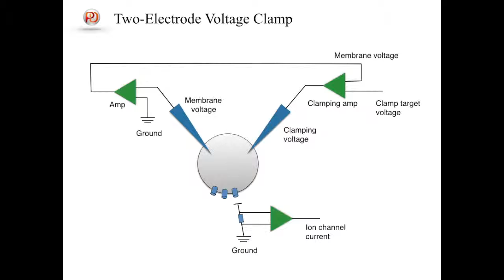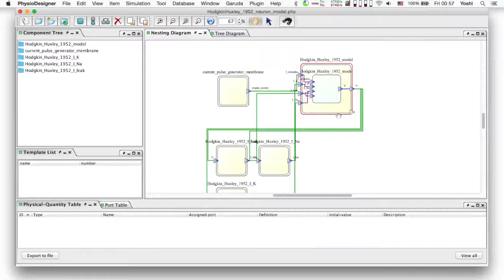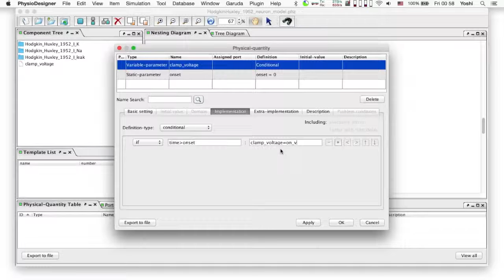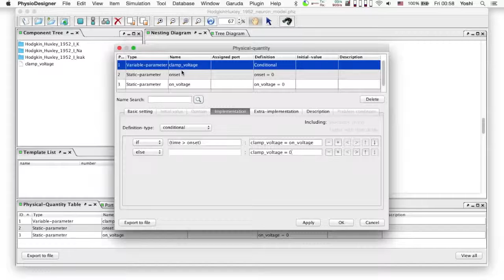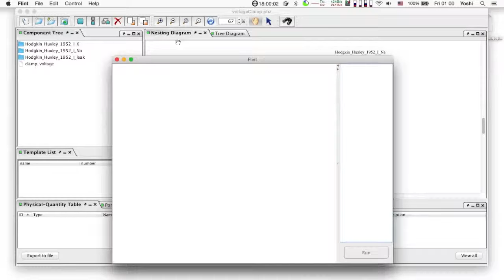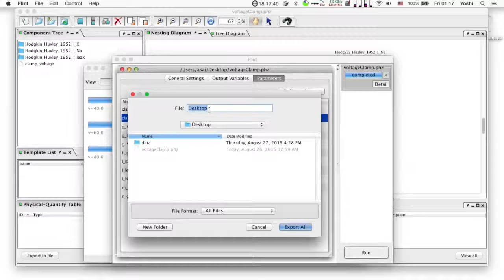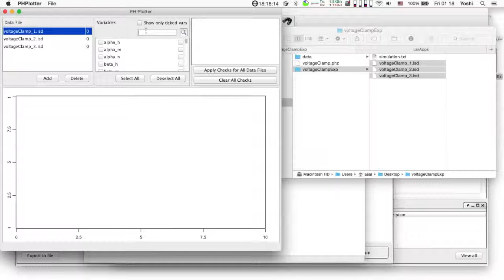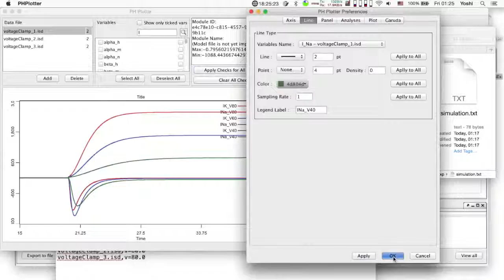PD Tutorial 2-2: Voltage clamp in-silico experiment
This tutorial shows how voltage clamp model can be created, and voltage clamp simulation experiment can be performed. We will start from Hodgkin Huxley model, and extract its ion channel modules.

PhysioDesigner and Flint are an open platform for multilevel modeling and simulation of physiological systems, which are available
PhysioDesigner 1.3 and Flint 1.3 are used in this movie.